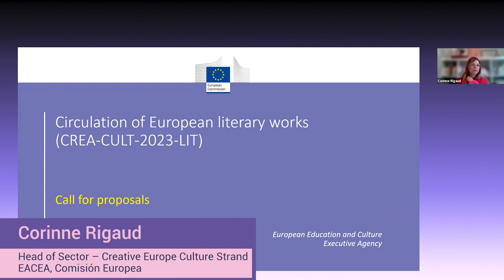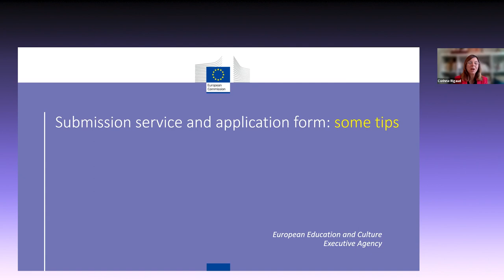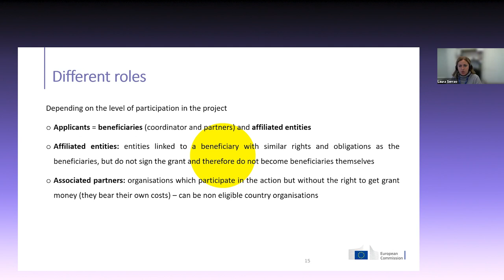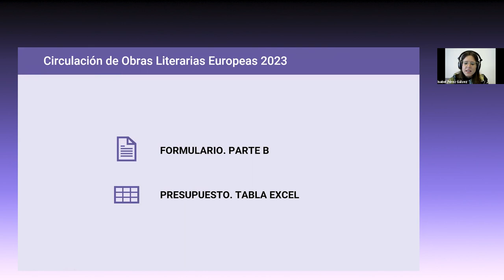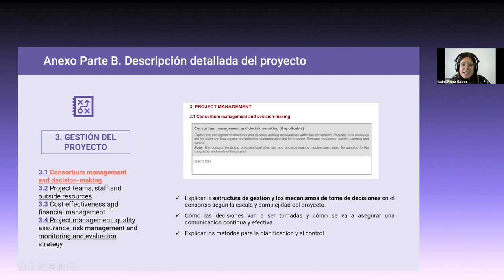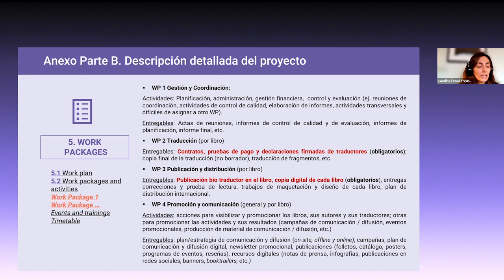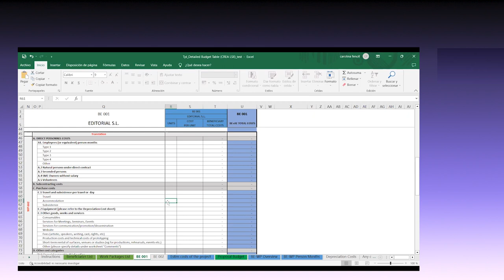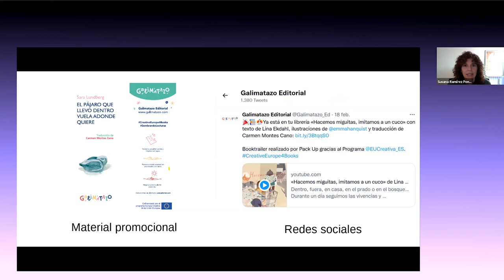Webinario Convocatoria de Circulación de Obras Literarias Europeas 2023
La convocatoria de Circulación de Obras Literarias Europeas 2023 está dirigida a entidades legales del sector editorial y del libro. Su objetivo es apoyar la traducción, publicación, distribución y promoción de obras europeas de ficción y cada proyecto ha de incluir un paquete mínimo de 5 obras literarias europeas de ficción, existiendo tres categorías de proyectos según su presupuesto y volumen de obras.
En esta sesión online, Corinne Rigaud y Laura Serrao, representantes de la Comisión Europea, presentaron los contenidos más relevantes de la convocatoria. Por otro lado, el equipo de la Oficina Europa Creativa explicó la parte técnica de la solicitud (formulario y presupuesto). Además, contamos con un caso práctico, Galimatazo Editorial, beneficiaria de convocatorias anteriores.

Versión inglesa de la sesión también disponible en esta misma playlist.